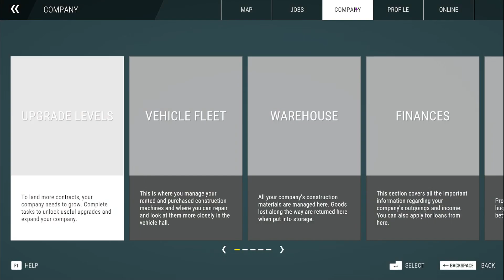Construction Simulator M Job Level Tourism Part 3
Hello,
I hope you enjoy this short little series of Construction Simulator. It's just a little series until the release of Baldur's Gate 3 on August 3rd.